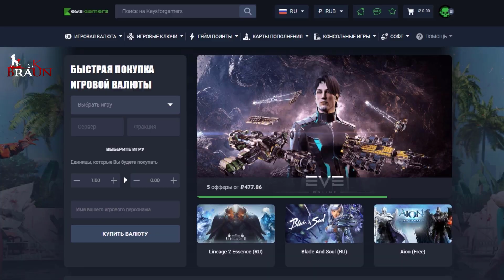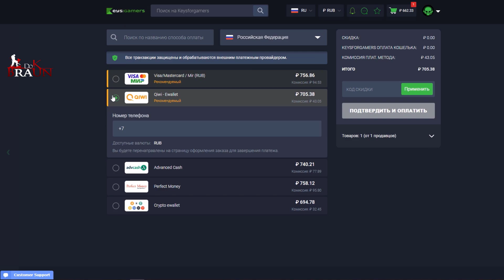Villagers & Heroes - Лучшая ММОРПГ и точка (по мнению разработчиков)